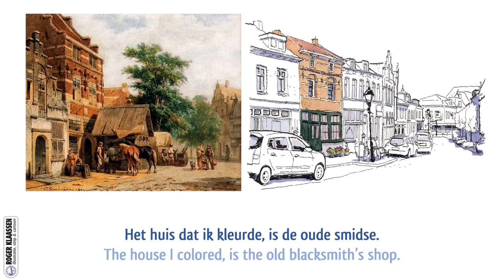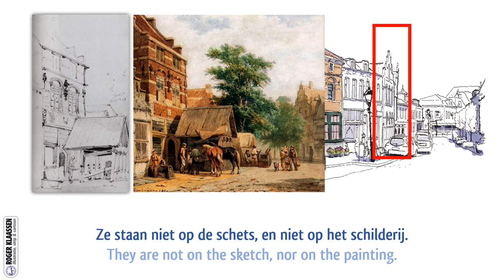In de voetsporen - Zandstraat, Culemborg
Ik treed in de voetsporen van Cornelis Springer en teken de smidse in de Zandstraat in Culemborg.

Nederlandse & Engelse ondertitels
In the footsteps - Zandstraat, Culemborg

I step in de footsteps of Cornelis Springer and draw the old blacksmith's shop in the Zandstraat, Culemborg.